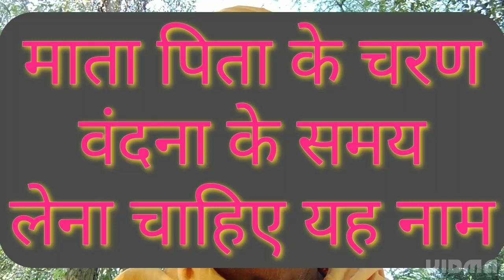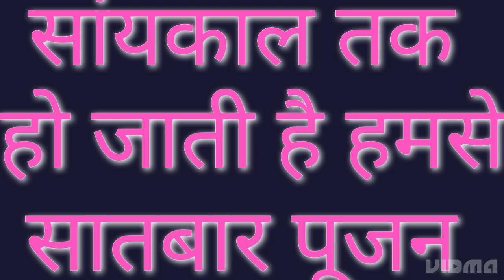मेरा एक अनुरोध